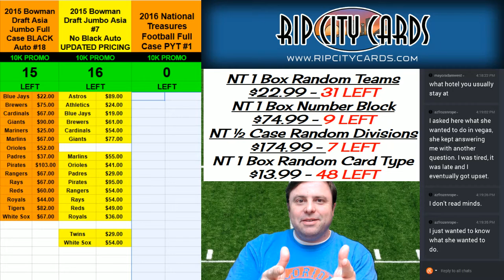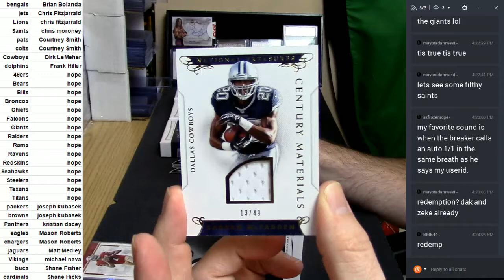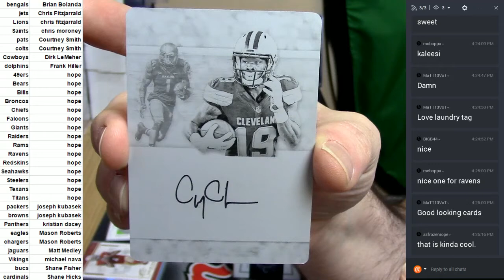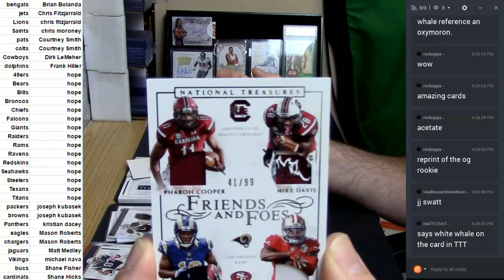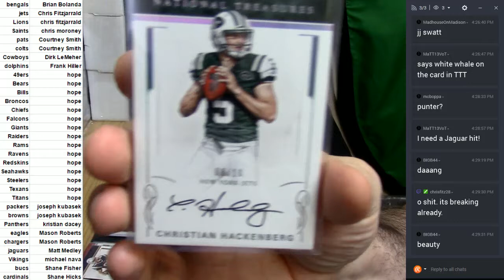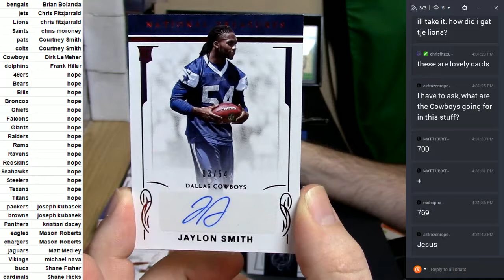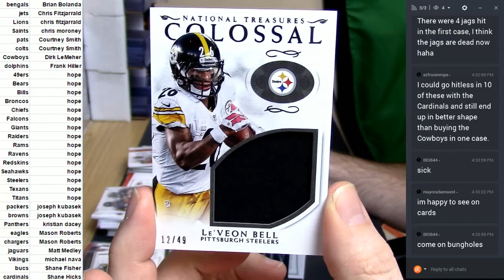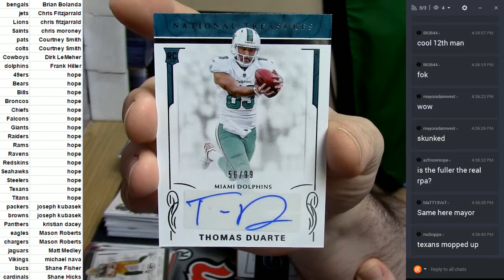2016 National Treasures PYT #1 03242017